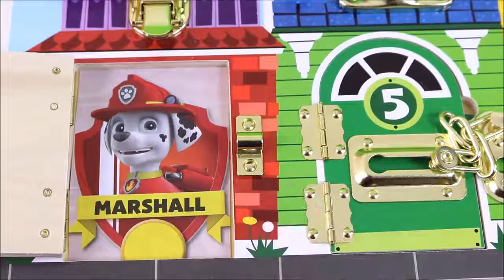Paw Patrol Best Kids Learning Videos, Paw Patrol Who's Inside? Preschool Teach Kids Fun Learn Colors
Paw Patrol Best Kids Learning Videos, Paw Patrol House Who's Inside? Preschool Teach Kids Fun Learn Colors Numbers:

Today we're at the Paw Patrol house and we're finding out who's inside? We have 6 Paw Patrol windows and doors in the Paw Patrol house and we have to guess which paw patrol pup is behind which Paw patrol window or paw patrol door, we have a paw patrol purple window, a paw patrol blue window, a paw patrol yellow window, a paw patrol red door, a paw patrol green door and a paw patrol orange door, can you guess which paw patrol pup is behind which door? Then we have the paw patrol pups in all their paw patrol numbers! We have 1 paw patrol skye Merpup, Skye is a paw patrol Pink mermaid, we also have 3 Paw patrol Blue chase toys, we have 3 paw patrol Yellow rubble toys, 4 paw patrol red marshall toys, 5 paw patrol rocky Green toys and 6 paw patrol Orange zuma toys. Did you guess where each of the paw patrol pups were hiding? :)

PAW Patrol is a CG, action-adventure preschool series starring a pack of six heroic puppies: Chase, Marshall, Rocky, Zuma, Rubble, and Skye, who are led by a tech-savvy 10-year-old boy named Ryder. With a unique blend of problem-solving skills, cool vehicles and lots of cute doggy humour, the PAW Patrol works together on high-stakes rescue missions to protect the Adventure Bay community. It is also called: La Pat' Patrouille, Psi Patrol, PatrulhaCanina, Patrulla de Cachorros, Squadra Zampa, Щенячий патруль, A mancs őrjárat, Patrulla de los Carachos, Patrulla de la Pata, 爪子巡逻, chân tuần tra, patte patrouille, 足のパト, ロール, tass patrull, Pfote Patrouille, pata de patrulha, лапа патруль, patróil lapa, klou patrollie, dorëshkrim patrullë, labă de patrulare, шапа патрола, La squadra dei cuccioli. From Marshall the firedog to Chase the police pup to Skye, who flies high in her copter, each pup brings unique personality and skill to the team, modeling the importance of teamwork and good citizenship. No matter how big the adventure, the puptohero PAW Patrol always has time for a game, a laugh, and an ear scratch from Ryder.

Elsa's Toys and Crafts is a kidfriendly family friendly kids toys and surprises channel!